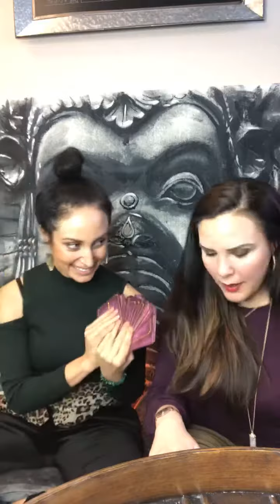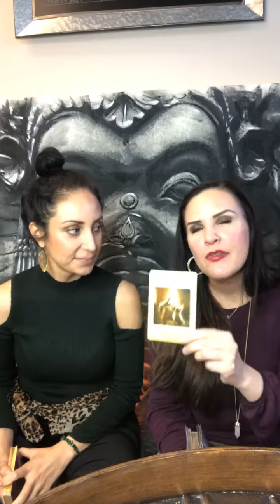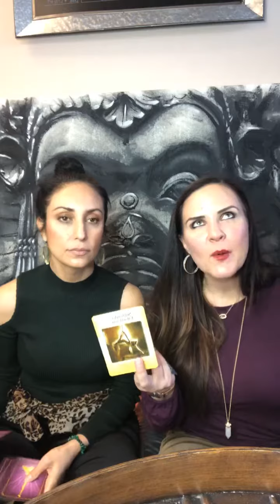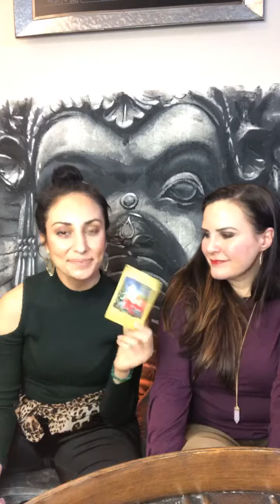2019 Energy Forecast + Live Psychic Readings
What can you expect from the energy of 2019? Join Dallisa, CEO of Spirit & Spark, and Jennifer, Psychic Medium, for their predictions for this year. Dallisa highlights the high vibration energies that are here, along with a few "shadow side" things to be aware of.